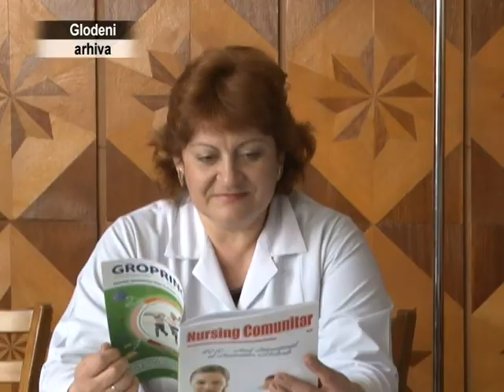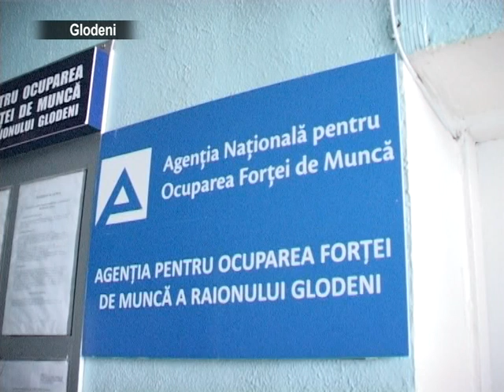2014 01 17 s Medicii la mare cautare